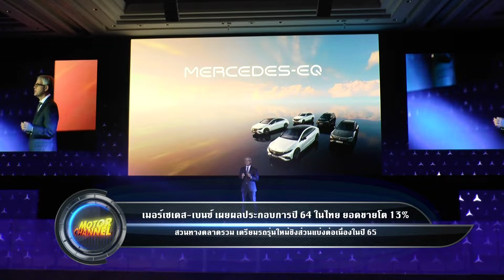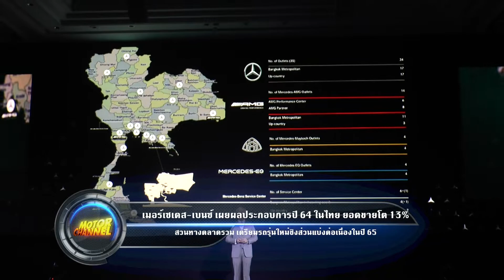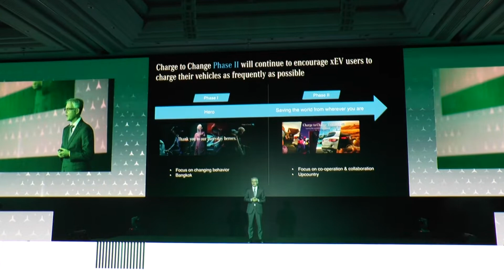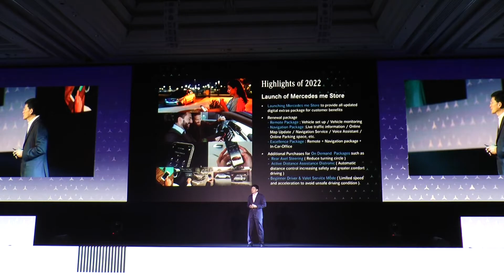เมอร์เซเดส-เบนซ์ เผยผลประกอบการปี 64 ยอดขายโต13% เตรียมรถรุ่นใหม่ชิงส่วนแบ่งต่อเนื่องในปี 65